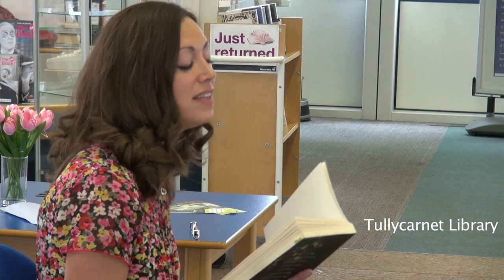One City One Book Belfast 2013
Following the success of the One City One Book campaign in 2012, the Arts Council of Northern Ireland in partnership with Libraries NI selected Lucy Caldwell and her book All the Beggars Riding for the second year of the initiative which has been a global sensation for almost 20 years. Damian Smyth - head of Literature and Drama at the Arts Council talks about the programme and the importance of the campaign for Belfast, while Lucy Caldwell gives her reaction to being selected and talks about the novel. for more information